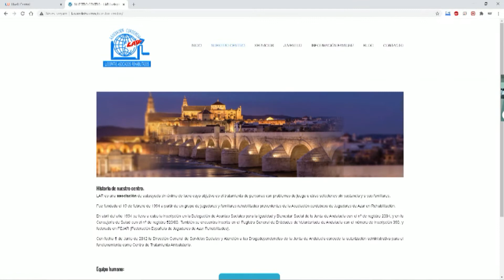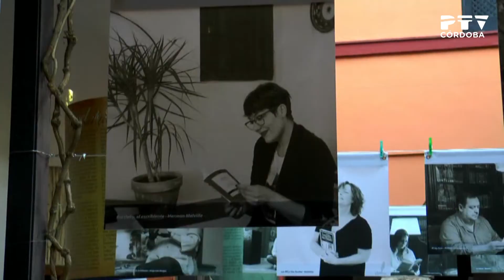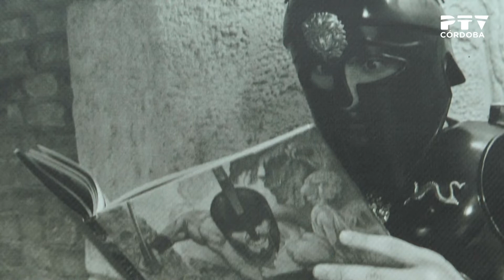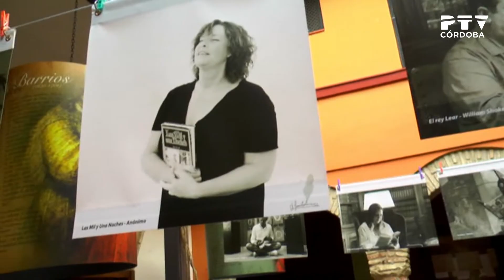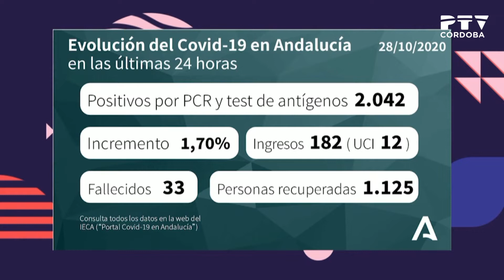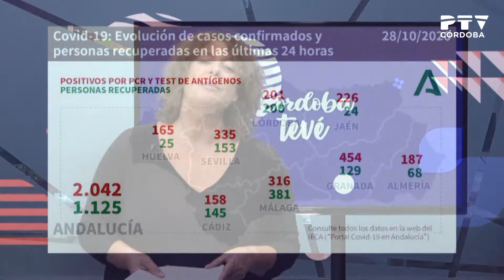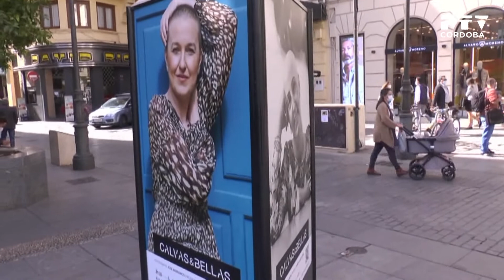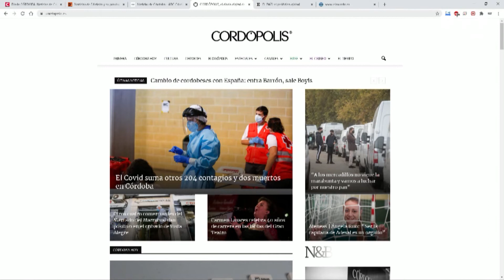Córdoba TeVé (29/10/2020)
· Entrevista con Pilar Isidro, presidenta de L.A.R. Córdoba
· Entrevista con Juan Antonio González, Director Técnico de Futuro Singular
· Directo desde Open Arena con Fran de la Torre, presidente de Hostecor.
· Entrevista con Paula Badanelli (VOX Córdoba)
· Reportaje sobre la exposición de fotos de Pepe González Arenas. Se llama "Elogio a la lectura" y está en la Casa Sefarad.
· Entrevista con Javier Cantero (La Cantera Espacio Creativo).
· Reportaje Fundación Cajasol: Andalucía en la novela histórica. Ciclo de conferencias.
· Despedida musical: «El mundo en la boca», de Miguel Ángel Delgado y Curro Rumbao